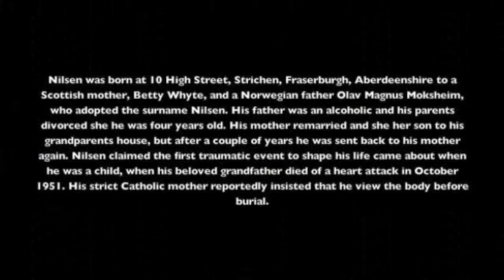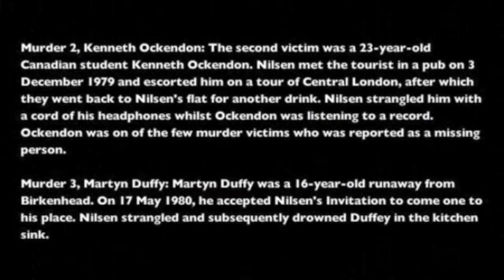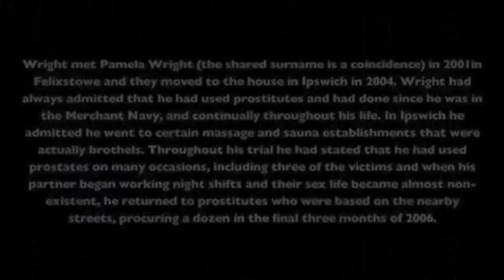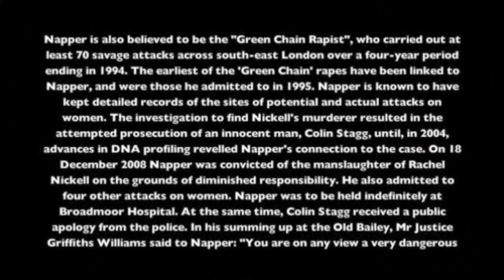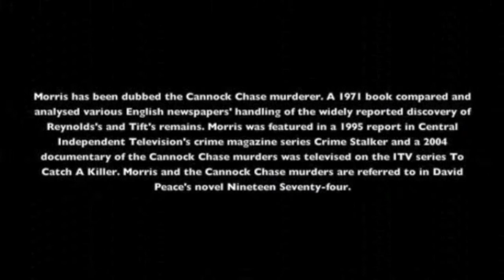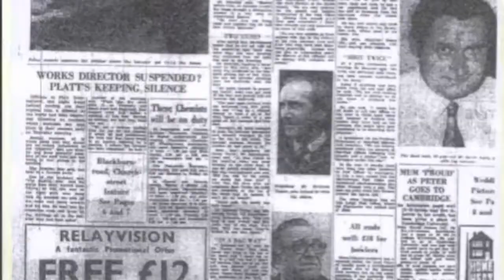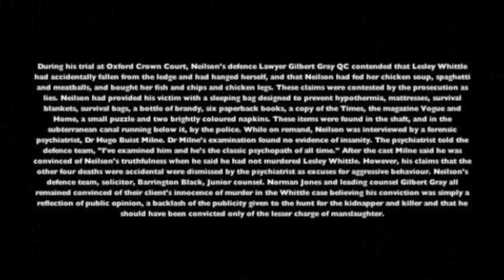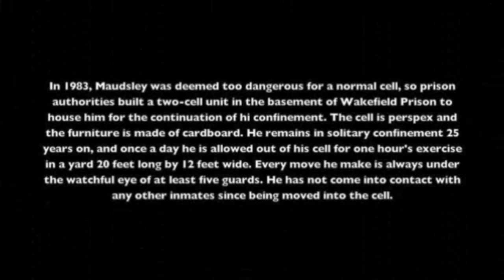England's Worst Serial Killers 2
The Sequel to the smash hit.  Back to the original, more killers and more better. England's Worst Serial Killers 2